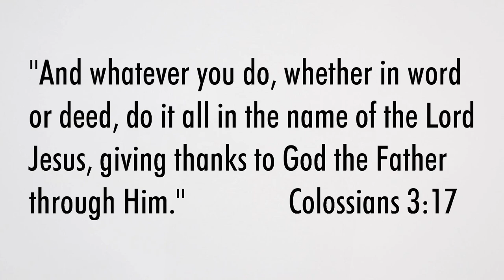Life Verse | Colossians 3:17 | Angel Peña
Life verse is a scripture verse from the Bible that speaks to your heart in a personal heart. It's like a life motto.

What motivates you to do the things you do everyday? Do the daily routines and checklist you do seem pointless? How could you live a life that truly thrives?

Watch as Angel shares how she found her purpose in life.